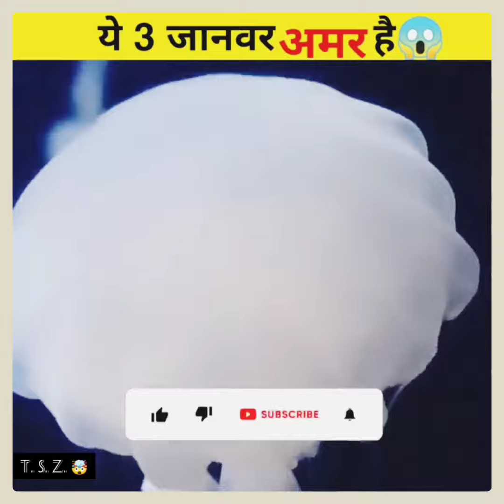3 Animal🐵 Which is death less 😱. Respect them 😎.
3 Animal🐵 Which is death less 😱. Respect them 😎.
1- Hydra (/ˈhaɪdrə/ HY-drə) is a genus of small, freshwater organisms of the phylum Cnidaria and class Hydrozoa. They are native to the temperate and tropical regions.[2][3] Biologists are especially interested in Hydra because of their regenerative ability; they do not appear to die of old age, or to age at all.
List

* Hydra baikalensis Swarczewsky, 1923

* Hydra beijingensis Fan, 2003

* Hydra canadensis Rowan, 1930

* Hydra cauliculata Hyman, 1938

* Hydra circumcincta Schulze, 1914

* Hydra daqingensis Fan, 2000

* Hydra ethiopiae Hickson, 1930

* Hydra hadleyi (Forrest, 1959)

* Hydra harbinensis Fan & Shi, 2003

* Hydra hymanae Hadley & Forrest, 1949

* Hydra iheringi Cordero, 1939

* Hydra intaba Ewer, 1948

* Hydra intermedia De Carvalho Wolle, 1978

* Hydra japonica Itô, 1947

* Hydra javanica Schulze, 1929

* Hydra liriosoma Campbell, 1987

* Hydra madagascariensis Campbell, 1999

* Hydra magellanica Schulze, 1927

* Hydra mariana Cox & Young, 1973

* Hydra minima Forrest, 1963

* Hydra mohensis Fan & Shi, 1999

* Hydra oligactis Pallas, 1766

* Hydra oregona Griffin & Peters, 1939

* Hydra oxycnida Schulze, 1914

* Hydra paludicola Itô, 1947

* Hydra paranensis Cernosvitov, 1935

* Hydra parva Itô, 1947

* Hydra plagiodesmica Dioni, 1968

* Hydra polymorpha Chen & Wang, 2008

* Hydra robusta (Itô, 1947)

* Hydra rutgersensis Forrest, 1963

* Hydra salmacidis Lang da Silveira et al., 1997

* Hydra sinensis Wang et al., 2009

* Hydra thomseni Cordero, 1941

* Hydra umfula Ewer, 1948

* Hydra utahensis Hyman, 1931

* Hydra viridissima Pallas, 1766

* Hydra vulgaris Pallas, 1766

* Hydra zeylandica Burt, 1929

* Hydra zhujiangensis Liu & Wang, 2010

2- The West African lungfish (Protopterus annectens), also known as the Tana lungfish or simply African lungfish, is a species of African lungfish.[1][5] It is found in a wide range of freshwater habitats in West and Middle Africa, as well as the northern half of Southern Africa.[1]
Protopterus annectens has a prominent snout and small eyes. Its body is long and eel-like, some 9–15 times the length of the head. It has two pairs of long, filamentous fins. The pectoral fins have a basal fringe and are about three times the head length, while its pelvic fins are about twice the head length. In general, three external gills are inserted posterior to the gill slits and above the pectoral fins.

It has cycloid scales embedded in the skin. About 40–50 scales occur between the operculum and the anus, and 36–40 around the body before the origin of the dorsal fin. It has 34–37 pairs of ribs. The dorsal side is olive or brown in color and the ventral side is lighter, with great blackish or brownish spots on the body and fins except on its belly.[6] They reach a length of about 1 m (3.3 ft) in the wild.[7]

3 - Jellyfish and sea jellies are the informal common names given to the medusa-phase of certain gelatinous members of the subphylum Medusozoa, a major part of the phylum Cnidaria. Jellyfish are mainly free-swimming marine animals with umbrella-shaped bells and trailing tentacles, although a few are anchored to the seabed by stalks rather than being mobile. The bell can pulsate to provide propulsion for highly efficient locomotion. The tentacles are armed with stinging cells and may be used to capture prey and defend against predators. Jellyfish have a complex life cycle; the medusa is normally the sexual phase, which produces planula larva that disperse widely and enter a sedentary polyp phase before reaching sexual maturity.
Jellyfish are found all over the world, from surface waters to the deep sea. Scyphozoans (the "true jellyfish") are exclusively marine, but some hydrozoans with a similar appearance live in freshwater. Large, often colorful, jellyfish are common in coastal zones worldwide. The medusae of most species are fast-growing, and mature within a few months then die soon after breeding, but the polyp stage, attached to the seabed, may be much more long-lived. Jellyfish have been in existence for at least 500 million years,[1] and possibly 700 million years or more, making them the oldest multi-organ animal group.[2]

Jellyfish are eaten by humans in certain cultures. They are considered a delicacy in some Asian countries, where species in the Rhizostomae order are pressed and salted to remove excess water. Australian researchers have described them as a "perfect food", sustainable, and protein-rich but relatively low in food energy.[3]

They are also used in research, where the green fluorescent protein used by some species to cause bioluminescence has been adapted as a fluorescent marker for genes inserted into other cells or organisms.